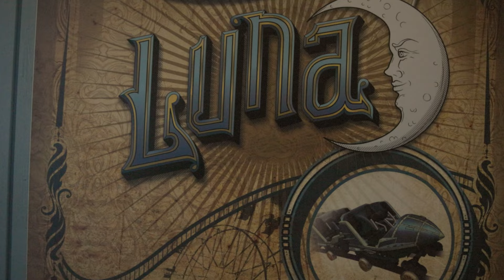Vooruit én Achteruit op de Nieuwste Boomerang Coaster! | Interview Vekoma en CEO Liseberg | POV Luna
🔺Liseberg opent de nieuwe Vekoma Family Boomegang achtbaan genaamd Luna!  Deze nieuwe achtbaan is gemaakt door de Nederlandse achtbaanfabrikant Vekoma en is geopend op de berg van Liseberg, als laatste hoogtepunt van hun nieuwe Luna Park. Wij waren bij de opening en spraken met Stefan Holtman van Vekoma Rides, met Andreas Andersen (CEO Liseberg) over het succes van deze coaster en het nieuwe gebied Luna Park!

🔺Steun ons en word een PetjeAf lid! Krijg toegang tot exclusieve en vervroegde content, kortingen, giveaways, en meer!
🔺Special thanks to Liseberg and Vekoma Rides!

▸  All images and audio are recorded in agreement, with permission, under supervision, and where necessary with licenses. Nothing from this channel (audio, images, content, and texts) may be copied. Questions?